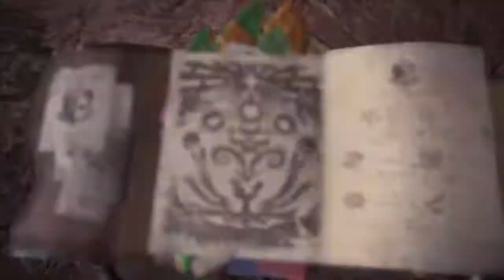Raging Brachy, 4'54"